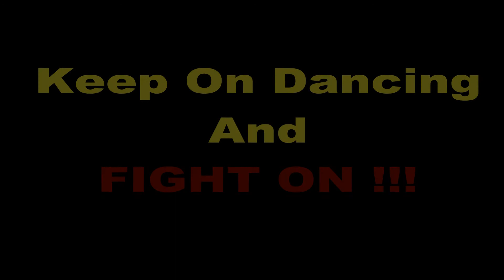Dancing on the street-A Dancing Trojan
A Dancing Trojan, USC college student street dancing. Enjoy :)
shooting place:
-USC
-UCLA